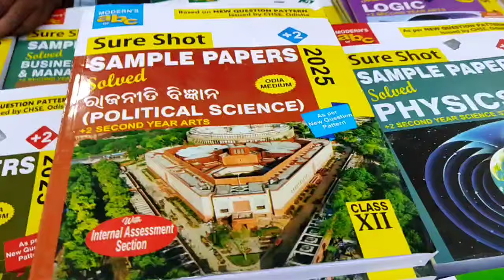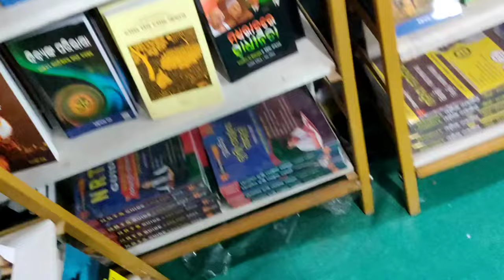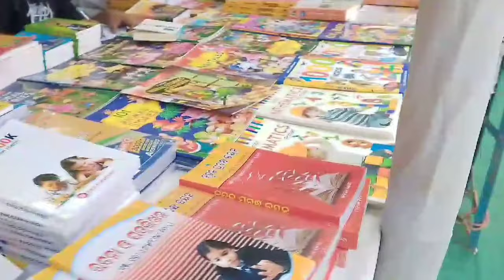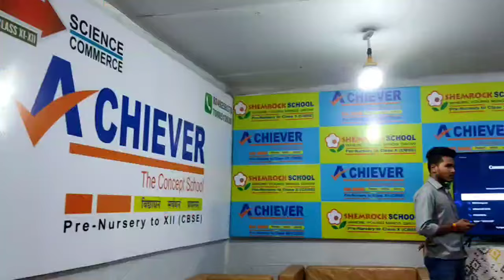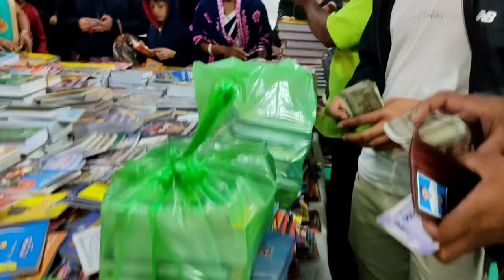ବରଗଡ଼ ପୁସ୍ତକମେଳାରେPrize ମିଲୁଛେBARGARD BOOKFAIR 2024#Ashok sir vlogs Tranding video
ବରଗଡ଼ ପୁସ୍ତକରେ Prize 🏆 ପେଲି।BARGARD BOOKFAIR
Your Question:-
Book Fair Bargarh
book Fair
book Fair Bargarh 2024
book Fair Bargarh odisha
Pustak Mela bargarh
Bargarh book Fair
pustak Mela
pustak Mela bargarh 2024
pustak Mela bargarh odisha
pustak Mela vlogs video
pustak Mela new video
pustak Mela viral video
bargarh new video
bargarh dhanu yatra
bargarh dhanu yatra 2024
Dm vlogs video
Debashish Mahapatra vlogs video
ବରଗଡ଼ ପୁସ୍ତକମେଳାରେ ଝଗଡ଼ା ହେଲା 😢Ashok Sir vlog#Shorts#Yt shorts Today Shorts video
Key words;
ବରଗଡ଼ବରଗଡ଼ ଜିଲ୍ଲା
Bargarh District in Odisha
ବରଗଡ଼ ଧନୁଯାତ୍ରା
ବରଗଡ଼ temple
bargaon new natak
bargadia pila sambalpuri song
bargarh rap song
bargarh recipe
bargarh news
bargarh tu
bargad ka ped
barger er recipe
bargar ki recipe
barge latar re sangat alom rat pat
santali video
bargard
bargarh recipe
bargarh news
bargadia mithun new song
bargarh tv
bargard pisham
bargadia mithun
bargarh dhanu yatra
bargarh rap song
bargarh recipe
bargarh news
bargarh barger er recipe#bargar ki recipebargarh
bargarh dhanu yatra